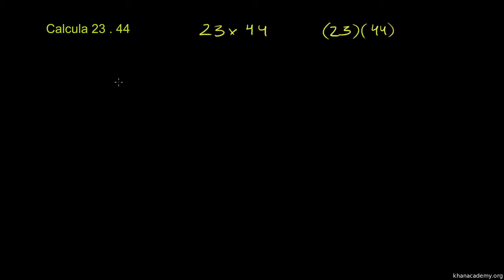Exemplo: multiplicação de um número com 2 algarismos por um número com 2 algarismos (3º ano)